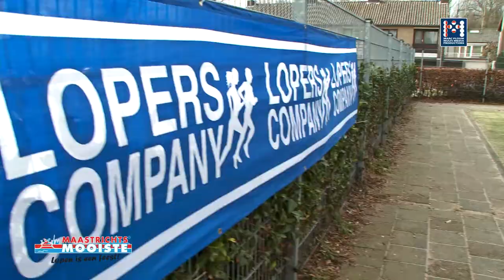Maastrichts Mooiste Kinderclinics Promo 2015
Doe mee met de gratis Maastrichts Mooiste Kinderclinics en meld je natuurlijk ook aan voor de Maastrichts Mooiste Kinderloop op 7 juni 2015.